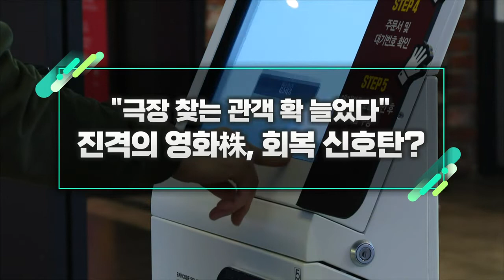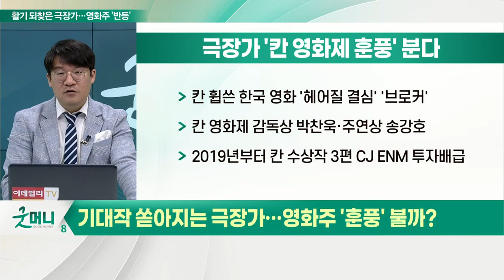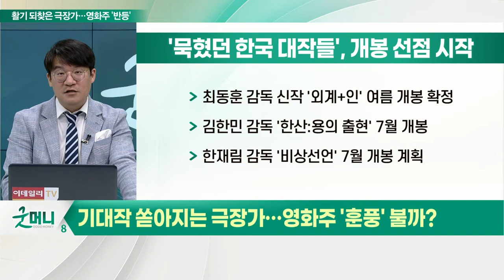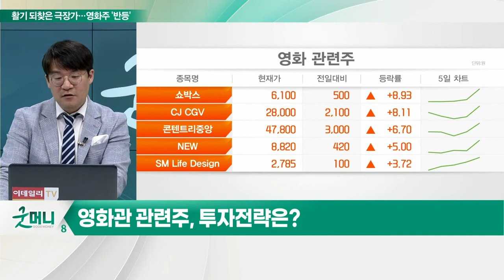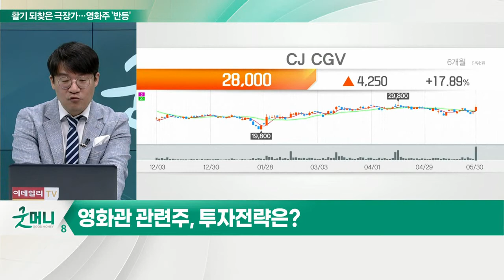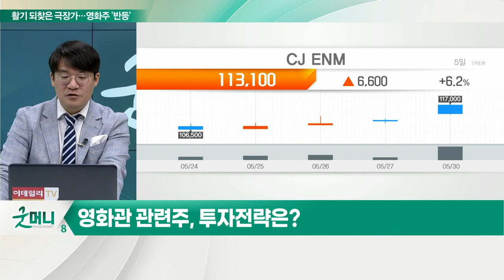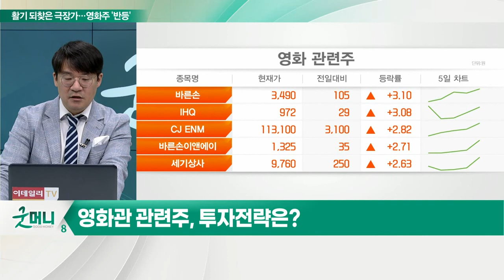"극장 찾는 관객 확 늘었다"... 진격의 영화株, 회복 신호탄?_신소장의 시그널 (20220531)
# 거리두기 해제 이후 극장가 '숨통'
- '범죄도시2' 12일 만에 600만 돌파
- 코로나19 이후 관람객 650만명 이상 2편
- 쇼박스 '비상선언' 7월 개봉 계획

# 극장가 '칸 영화제 훈풍' 분다
- 칸 휩쓴 한국 영화 '헤어질 결심' '브로커'
- 칸 영화제 감독상 박찬욱·주연상 송강호
- 2019년부터 칸 수상작 3편 CJ ENM 투자배급

# 한국영화 '최초' 역사 새로 썼다
- 2006년 봉준호 감독 '괴물' 감독주간 초청
- 2007년 이창동 감독 '밀양' 전도연 여우주연상
- 2009년 박찬욱 감독 '박쥐' 심사위원상
- 2019년 기생충 황금종려상

# 묵혔던 한국 대작들', 개봉 선점 시작
- 최동훈 감독 신작 '외계+인' 여름 개봉 확정
- 김한민 감독 '한산:용의 출현' 7월 개봉
- 한재림 감독 '비상선언' 7월 개봉 계획